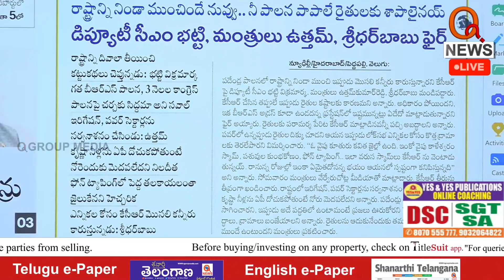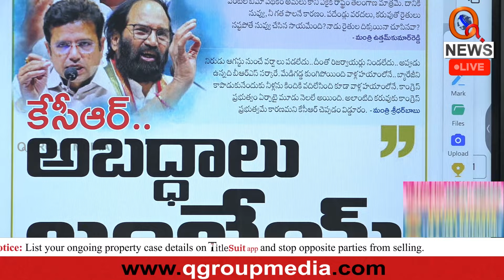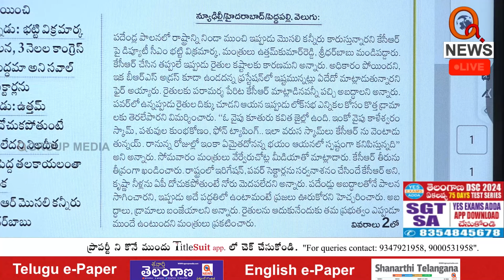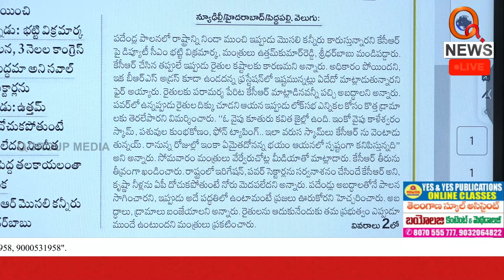కేసీఆర్ ట్రాప్ లో పడొద్దు | Teenmarmallanna | Qnews